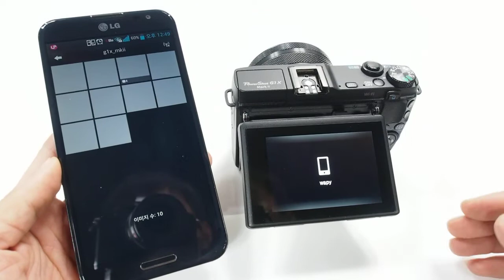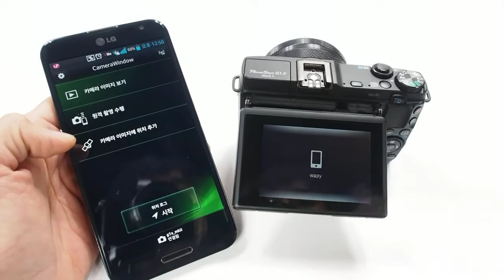Canon G1 X Mark II WiFi1